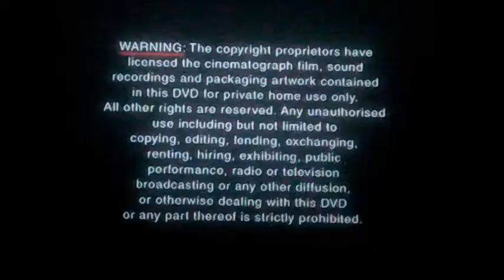DVD Opening to Harry Hill's TV Burp The Best Bits UK DVD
This is the DVD Opening to Harry Hill's TV Burp The Best Bits UK DVD and Here's the Order!

1. Copyright Warning
2. ITV Studios Home Entertainment Logo
3. DVD Menu
4. First Few Seconds of the Programme